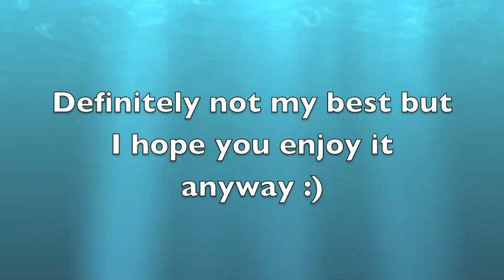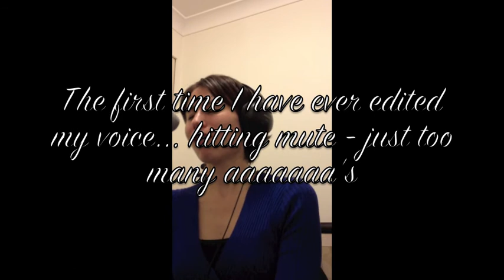With or Without You - U2 cover by Amanda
With or Without You by U2 - my shortened very quickly done cover version. Sorry that it isn't the best I'm still trying not to sing too loud so that I don't disturb my neighbours... they have never complained but still...